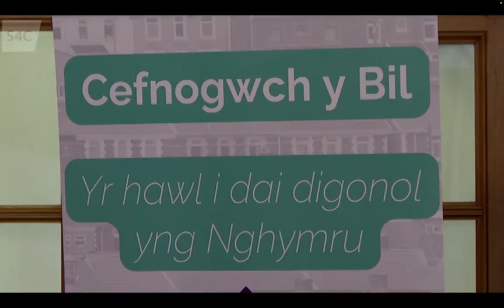Cynhadledd "Yr Hawl i Dai Digonol" - Darn Newyddion S4C